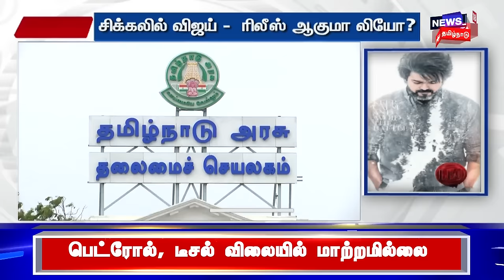படம் தொடங்கியது முதலே சர்ச்சை மேல் சர்ச்சை.. சிக்கலில் விஜய் - ரிலீஸ் ஆகுமா லியோ? | Leo Movie